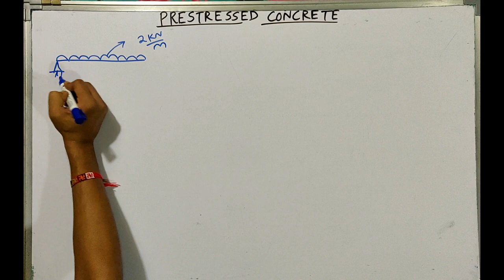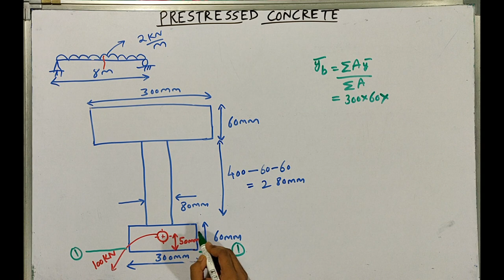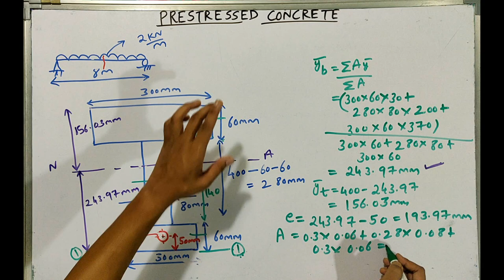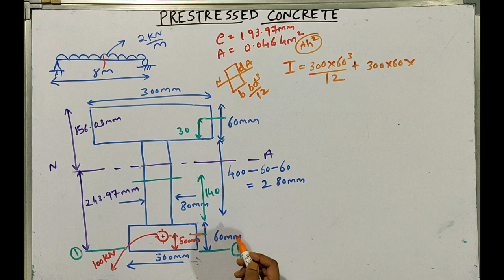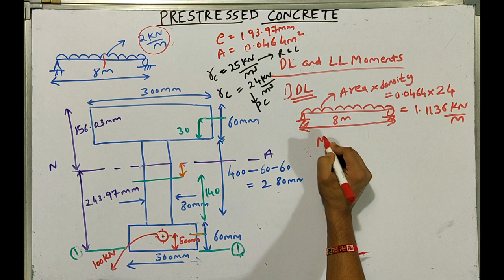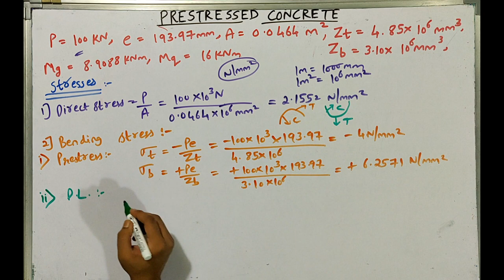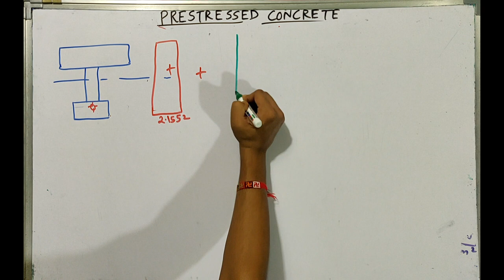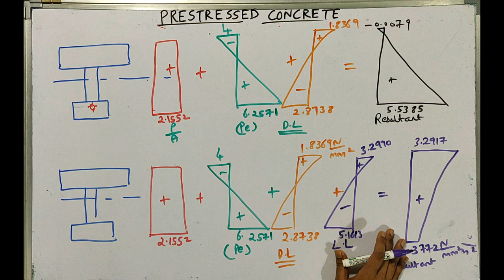Analysis of Prestressed Concrete I - Section Beam || Stress Concept || Detailed Explanation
Hello Friends, welcome to Conceptholic. In today's video, we will be discussing, how to analyse a Prestressed concrete beam whose cross-section is an I section. I have given a detailed calculation of the different steps. I hope you find this video helpful.